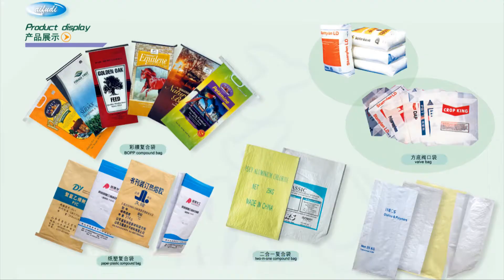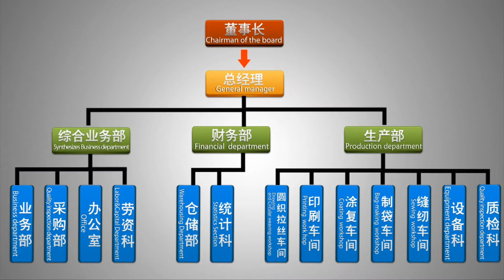PP Woven Bag, BOPP Laminated Bag, Paper Poly bag - Zibo Aifudi Plastic Packaging Co., Ltd.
We are professional PP Woven Bag, BOPP Laminated Bag, Paper Poly bag manufacturers and factory.We can produce PP Woven Bag, BOPP Laminated Bag, Paper Poly bag according to your requirements.